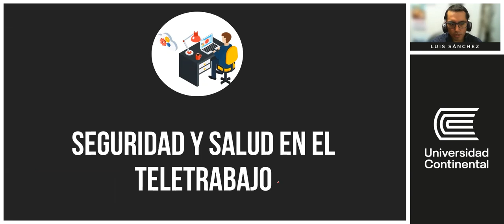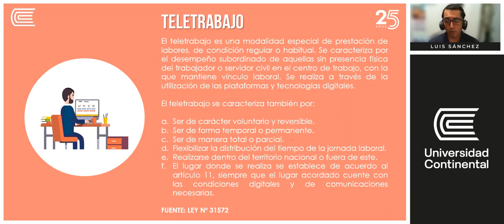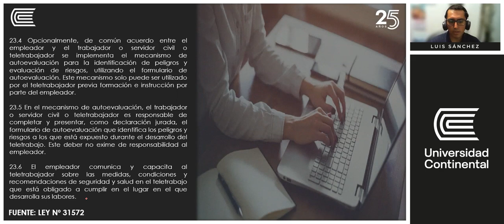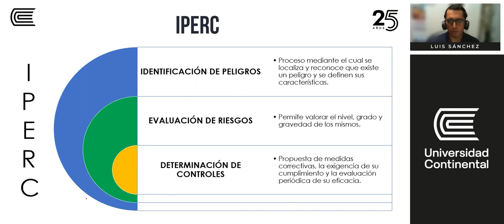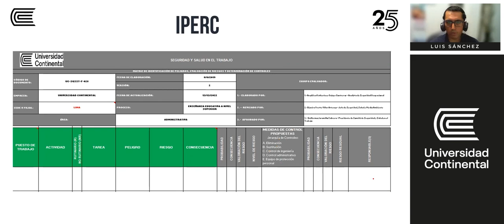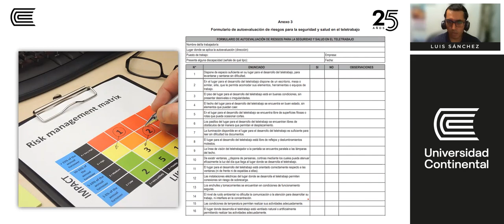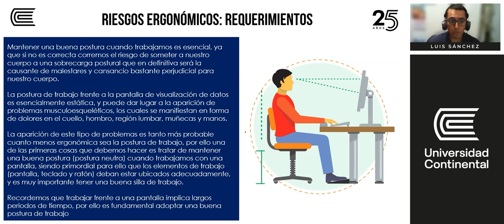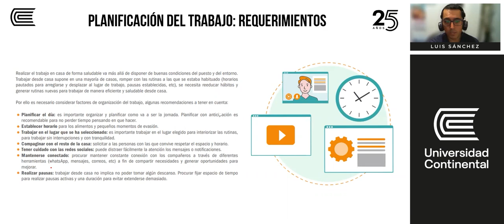CURSO1 - Seguridad y Salud en el Teletrabajo